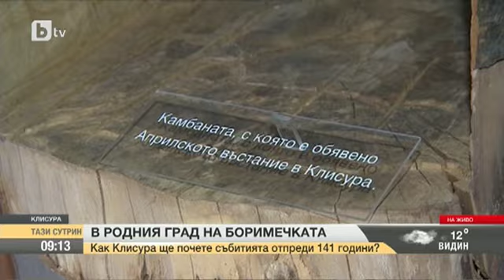Тази Сутрин: Клисурци пресъздават избухването на Априлското въстание